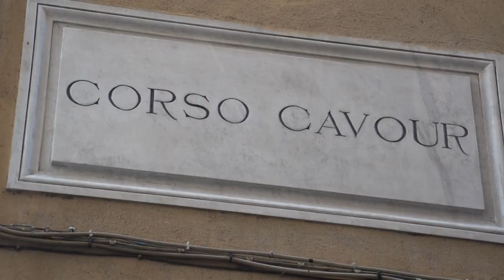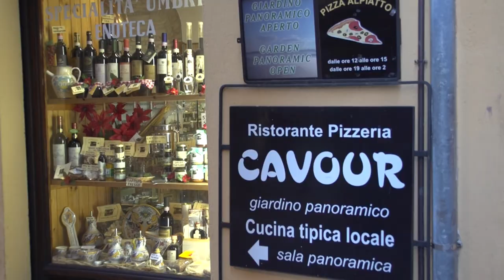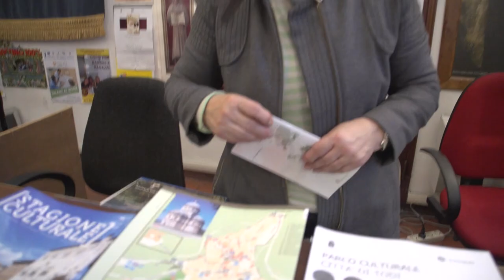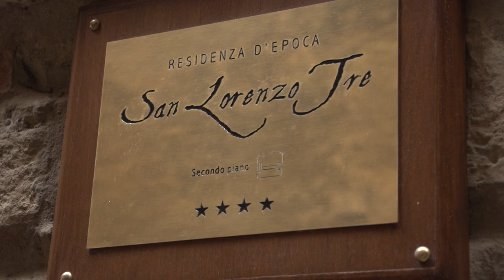Todi, Umbria, Italy - main shopping street and grand piazza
We are taking another look at Todi in Umbria, Italy, featuring all new scenes.
Spending some quality time on the main shopping street, and in the grand piazza, a fine place to see the locals of all ages out playing, and strolling and talking with their friends. It's the most historic part of town. We will also walk along some of the interesting side streets.
Some lanes turn into staircases, because Todi is a hill town, and from different perspectives you get great views looking out across the countryside.
You'll see a beautiful fountain right along the central part of the main shopping street on the small Piazza Bartolomeo  d’Alviano. The eagle statue at the center is a symbol of the city of Todi. Traditionally he's the bird that chose this location to build a city, with shops and pizzerias nearby.
Todi only has one main shopping street. Here it is called Corso Cavour, and a little bit lower down, it changes names to via Roma, lined with very interesting shops for locals and visitors alike. Coming out of the southeast corner of Piazza Del Popolo, you can't miss it.
The streets were obviously laid out way before there was any automobiles, perhaps as far back as the Roman times, and they were for pedestrians, and horses, and cows, and goats and other animals, but now it's adapted to the modern world where we can have a mix of cars and people.
Of course, being Italy, you will always find wonderful places to eat – pizza, pasta and salad are the basics, accompanied by some local wine, perhaps at an outdoor terrace that offers a spectacular view across the countryside.
Corso Cavour runs along the hillside ridge but you can easily walk down and get a different view, looking straight across into the town itself, looking across the fertile farmlands of the valley and then back up at the town. Return up a convenient staircase and you're soon back on the main street again.